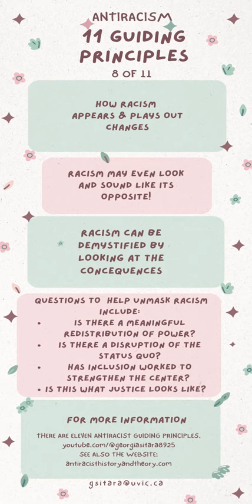Eight of Eleven Antiracist Guiding Principles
Ten: Talking, thinking, writing, and teaching about race / racism is about taking responsibility and being accountable

These principles are based on the work of many scholars. See the bibliography